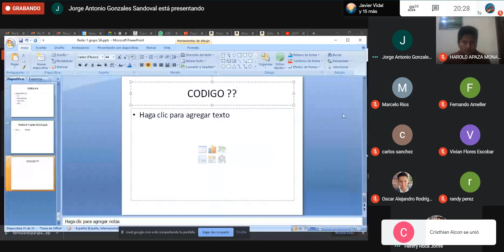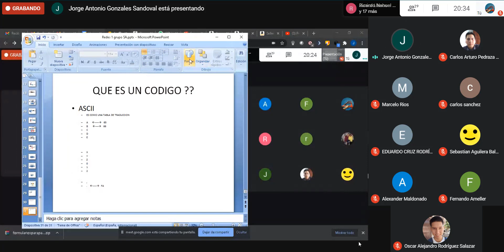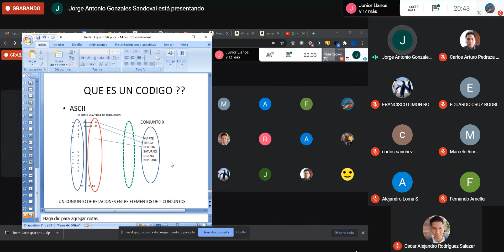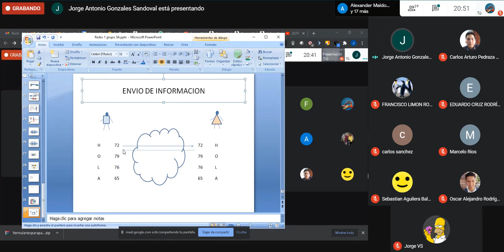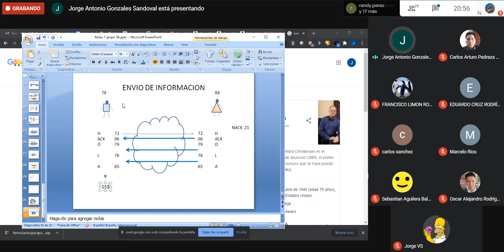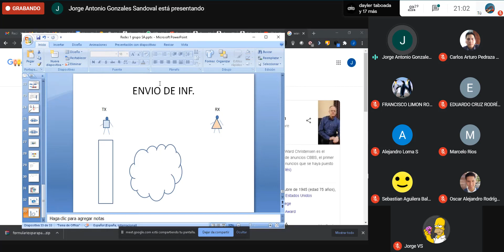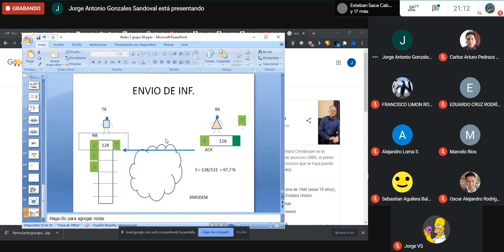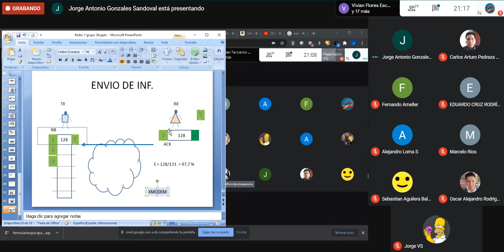Clase 11 Redes 1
REDES I - SA LU-MIE-VIE